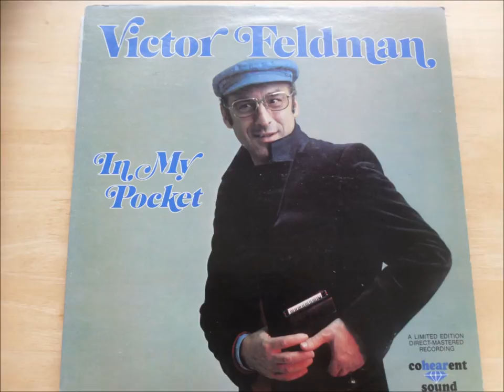Victor Feldman - Ruby Jubilation HQ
Ft  "Hubert Laws" "Harvey Mason" "Chuck Domancio